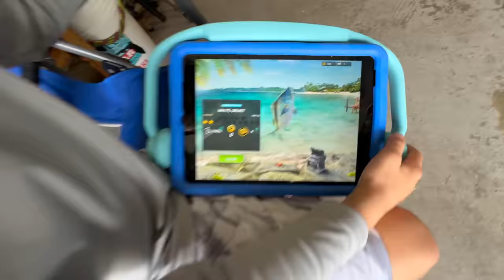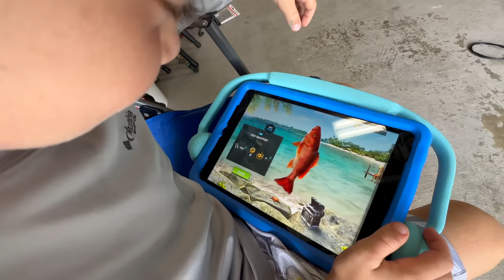Catching Giants with EVERY Bait! **NEW PB**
{Surf Fishing, Beach Fishing, Pier, Jetty, Boat, Pompano, Saltwater, Fishing}